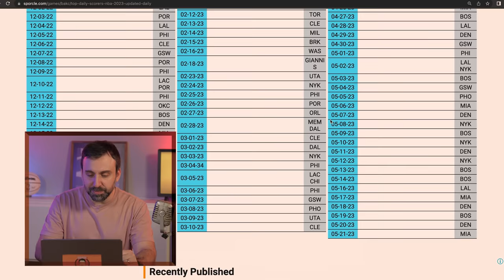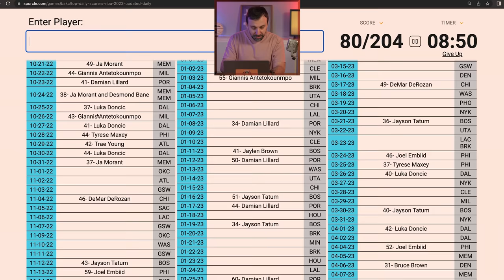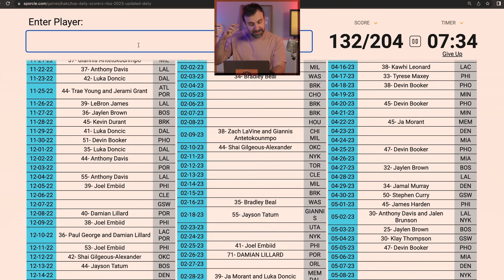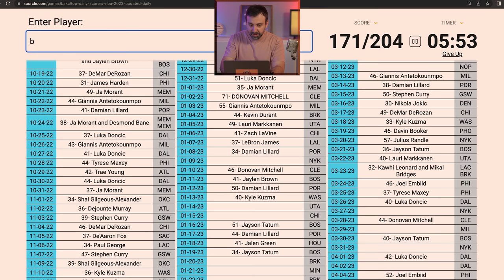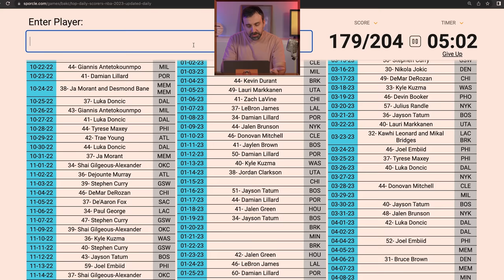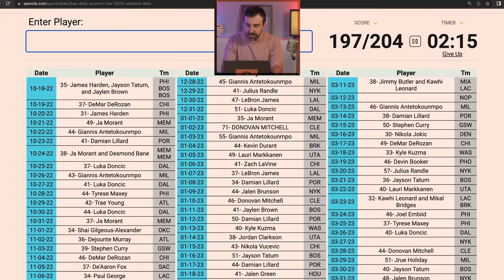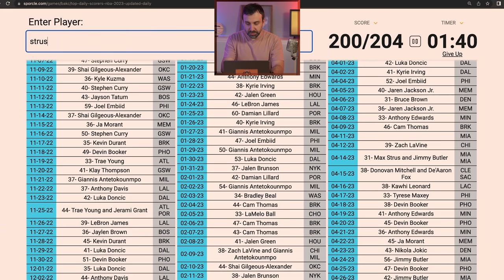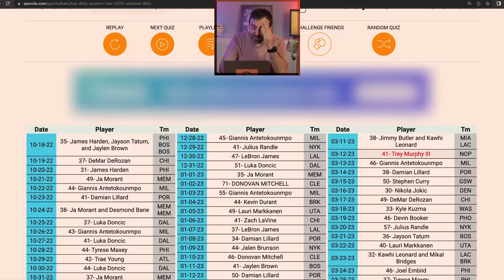QUIZ: os cestinhas DE CADA DIA da temporada 2022-23!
Após muitos pedidos, os quizzes estão de volta! No desafio de hoje, eu precisava preencher 204 lacunas com o jogador que mais pontuou em cada dia de jogos da última temporada.

Parceira: KTO.